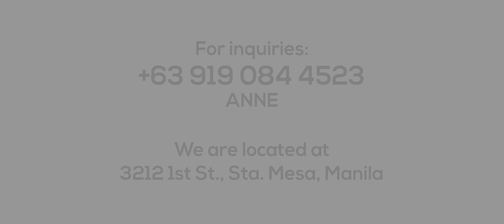CITI ARENA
Book your game today!
We are located at 3212 1st St. Sta. Mesa Manila
Search us on waze "Shanghai Center" or "citi arena"
For game schedules
Google Calendar

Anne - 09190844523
Come and join the CitiArena Facebook Group